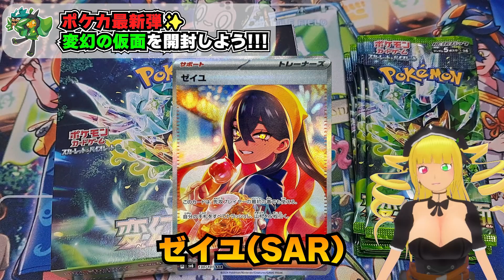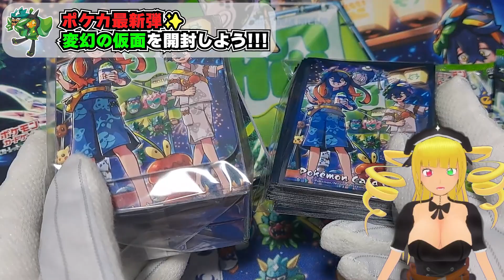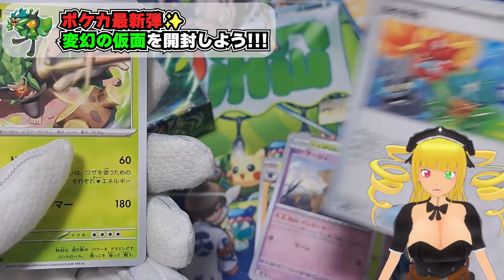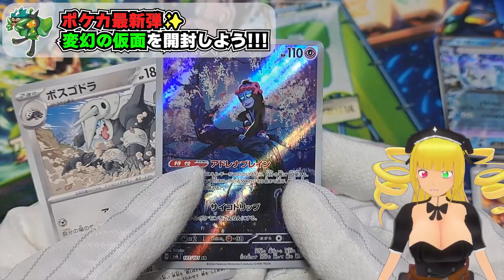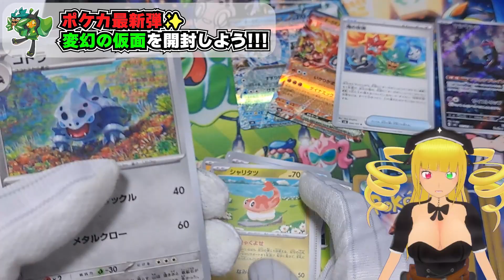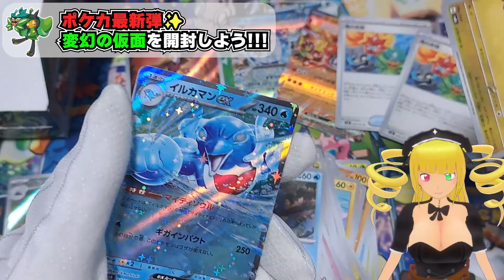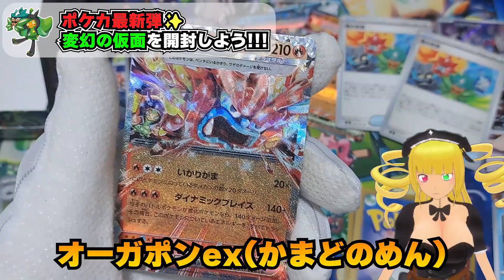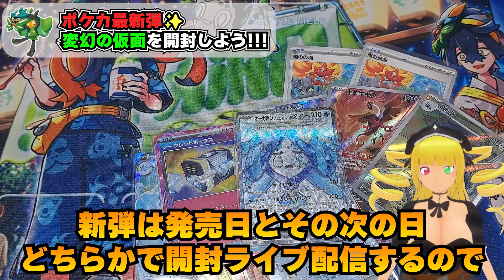【ポケカ】最新弾『変幻の仮面』を開封!!!ライブ配信リベンジで色々狙って開封していく✨【黎歌姫希】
電子の海で見つけてくれてありがとう💗
説明欄まで見てくれて嬉しいです！
黎歌 姫希(くろうた きき)だよ♪

最新弾!!!変幻の仮面の開封をしていきます✨
ライブ配信のリベンジとなるか…!?

暇な時、きまぐれで配信をしますので

FAタグ

★動画内素材作成
　・ぴあな製作所
　・そくし屋さん
　・SDS（@nespa_s_dinos）様
　・さけみりん様：@sakemirin_AE
　・Vtuber向けの素材屋さん様

BGM提供①:FREE BGM DOVA-SYNDROME様
BGM提供②:魔王魂様
スペシャルサンクス:リスタート様

★キャラクターデザイン・モデル作成
　・utahime00

★プレゼント・提供品はこちら(動画で使用させていただく場合がございます)